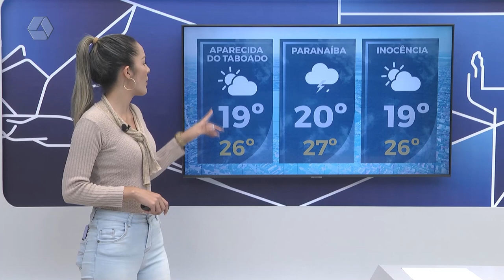Confira a previsão do tempo para Três Lagoas e região